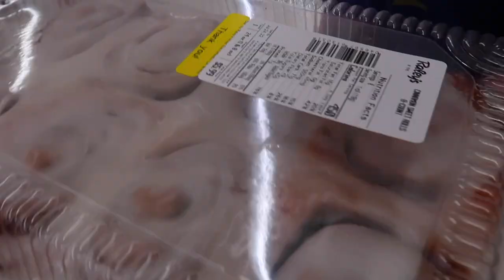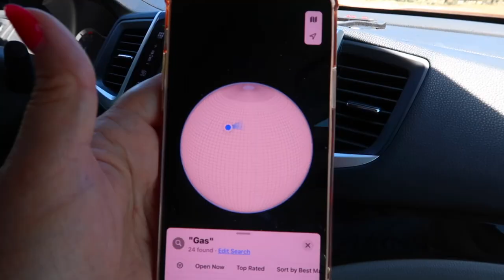KIDS PLAY CAR GAMES & I DON'T KNOW HOW TO PLAY! | TRAVEL VLOGS | ROADTRIP VLOG 2022 | HOW WE TRAVEL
AMAZON FAVORITES:

LUG TRAVEL BAG:

MICROFIBER BEACH (TRAVEL) TOWELS:

GoPro HERO9 BLACK CAMERA:

Canon PowerShot G7X Mark II Digital Camera:

Monitor Stand Riser Desk Organizer:

Bookshelf for Desktop Storage:

ART MARKER SET:

CURRENT PHONE CASE:

FETCH APP -2000 BONUS points w/ REFFERAL CODE:
5KKJA